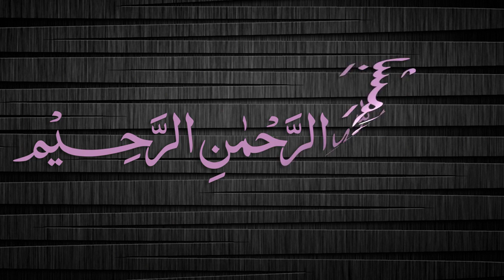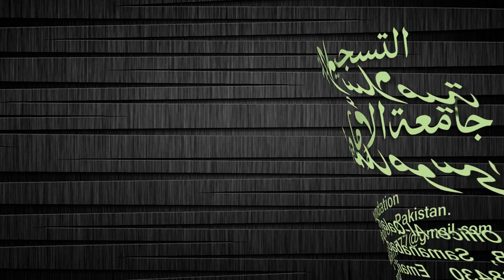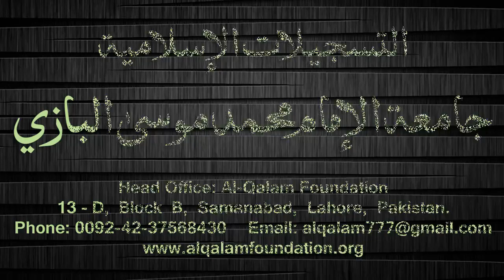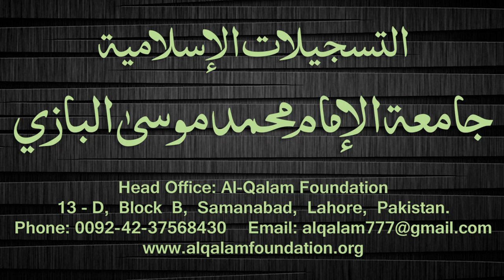Quduri Dars - 141 - page-206 - By Maulana Muhammad Zuhair Albazi - 24/05/2008